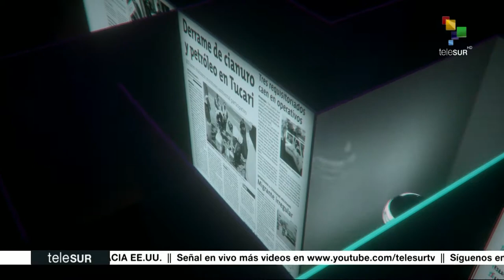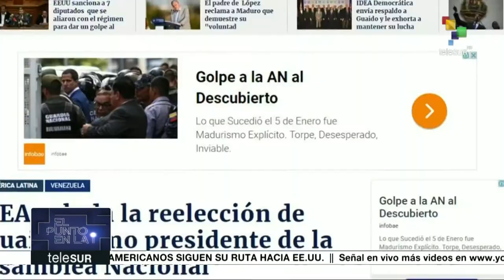El punto en la i - Oposición Fracturada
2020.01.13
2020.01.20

Fuente: teleSUR